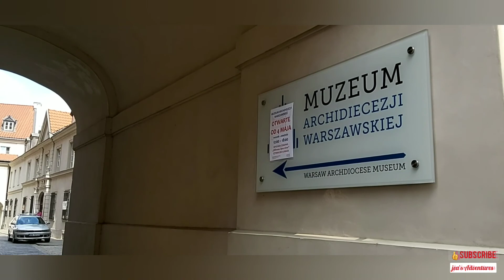KUBICKIEGO WARSAW POLAND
one of the best experience here in Poland with my fresh world family

thank you so much guys for watching and for all your support